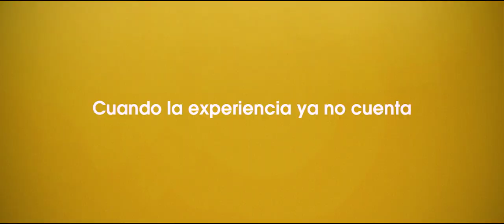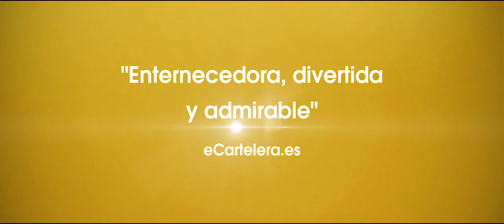Trailer Oficial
Cinemex presenta: Isidro Hernández (Carlos Iglesias), un señor de 59 años al que la crisis expulsó del mercado laboral. Decide que la manera de volver a trabajar y sentirse útil es montando su propio negocio. Es por eso que junto a Arturo (Roberto Álvarez), un exitoso escritor de novelas románticas, y de Desiderio (Ramón Barea), un jubilado con ganas de ser abuelo, se embarcarán en el ambicioso proyecto de intentar montar una guardería, donde se adentrarán en un coworking de jóvenes emprendedores y tendrán que sacar al emprendedor que llevan dentro.
Próximamente en Cinemex